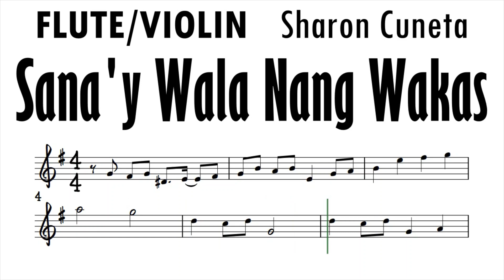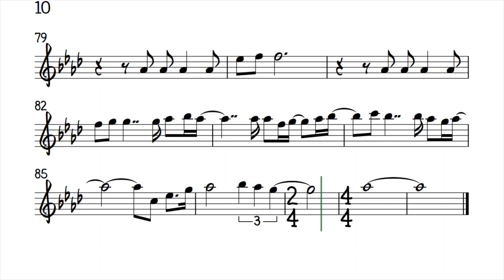Sana'y Wala Nang Wakas Flute Violin Sheet Music Backing Track Play Along Partitura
Sharon Cuneta. Jun Pulistico. WIlly Cruz.